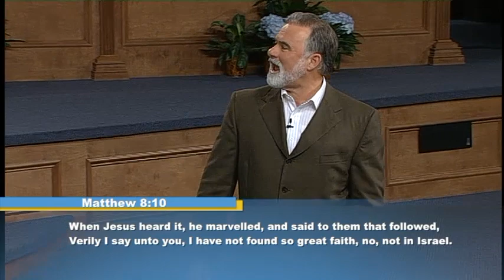Pt. 9 - Under Authority (Faith For Miracles)